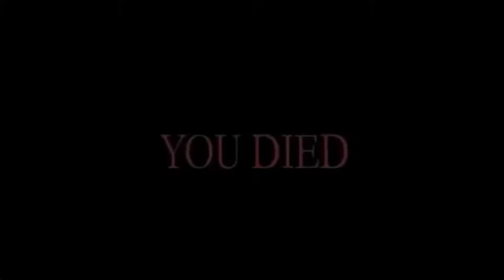Entire Clan Turns Against Their Best Player